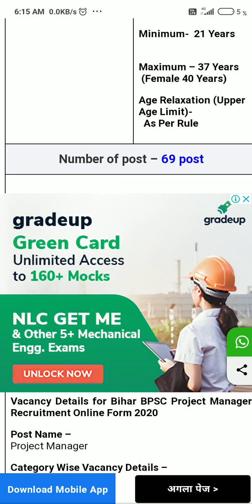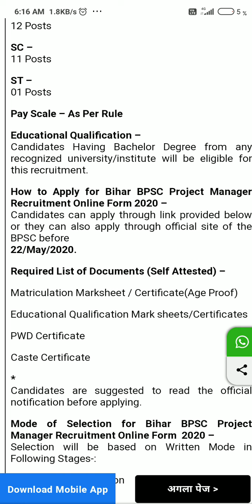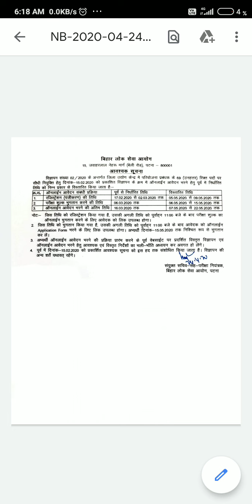BPSC PROJECT मैनेजर वैकेंसी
सभी फार्म संबंधित जानकारी के लिए देखें